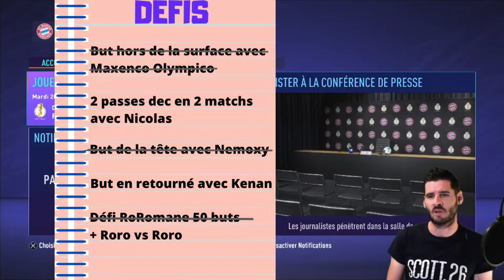FIFA 21| CARRIERE ABONNES FC Bayern Munich 🔴⚪ Joues au lieu de dire des CONNERIES Rémi 🤪🤪 #16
Votre Carrière personnalisée avec🔴⚪FC Bayern Munich⚪🔴